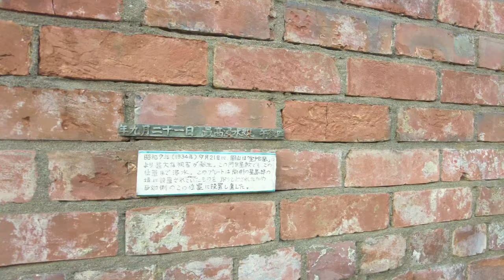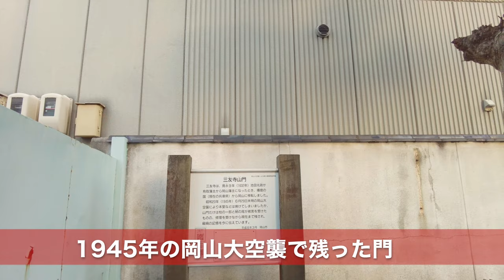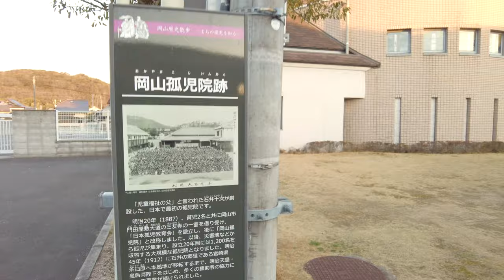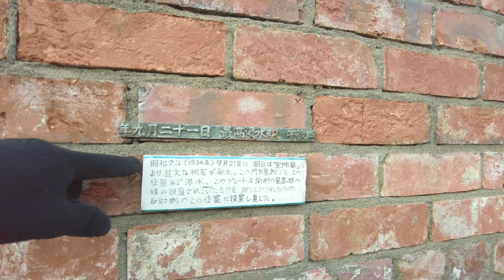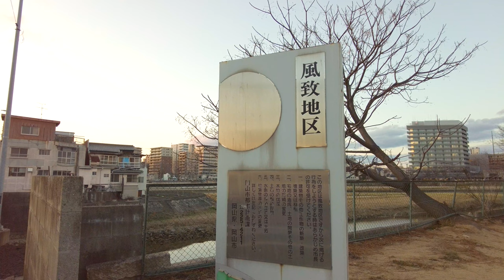岡山北区と中区の境界 昔の痕跡 東山 西中島 京橋エリア《商店街 中島遊郭 赤線 岡山新世界》